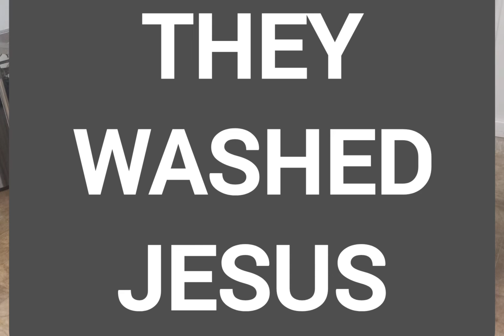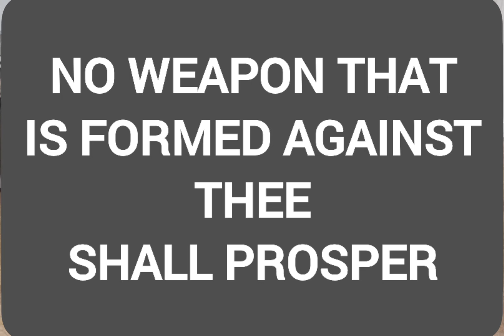Before The Dirt-Minister Sharon Ford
This sermon clip is about what may have happened during the preparation of Jesus Body according to Jewish Customs.